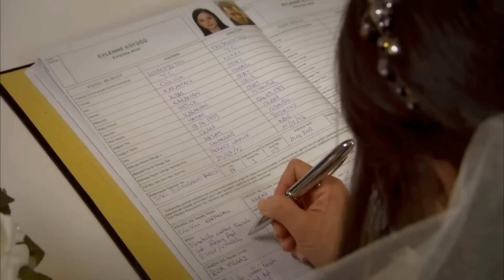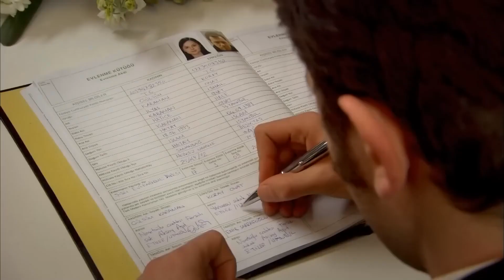Yıldırım Nikahına Ex Aşk Baskını - Adını Feriha Koydum 44. Bölüm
Hande nikahı bastı. BEN OLMADAN BU NİKAH OLUR MU?

Emir ve Feriha, Halil'in Elinde!
Feriha’yı kurtarmaya çalışan Emir, Halil’in tuzağına düşer. Emir’i iğnelerle zapt etmeye çalışan Halil’in aşıklarla ilgili şeytani planları vardır. Emir ve Feriha, Halil’in elinde birbirleri için ayakta kalmaya çalışırken kapıcı dairesinde ise sabırlar tükenmektedir. Emir’in yokluğunu fark eden Cansu’nun hezeyanlarını ne Ünal ne de Sanem ciddiye alır. Gülsüm’le yaşadıklarından sonra kendi dünyasına dalan Koray ise vicdan azabının pençesinde kıvranmaktadır. Kapıcı dairesindeki perişan bekleyiş devam ederken, Emir ve Feriha Halil’in delilikleri karşısında kendi başlarının çaresine bakmak zorundadırlar. Aşıklar çaresizce birbirlerini korumaya çalışırken dehşet evinde işler çığırından çıkmak üzeredir.

Oyuncular:
Vahide Gördüm
Hazal Kaya
Çağatay Ulusoy
Metin Çekmez
Melih Selçuk
Ceyda Ateş
Yusuf Akgün
Deniz Uğur
Ahu Sungur
Barış Kılıç
Ufuk Tan Altunkaya
Pelin Ermiş
Sedef Şahin
Feyza Civelek

YAPIM: MEDYAPIM
YÖNETMEN: BARIŞ YÖŞ
YAPIMCI: FATİH AKSOY
ÖYKÜ-SENARYO: MELİS CİVELEK, SIRMA YANIK
SANAT DANIŞMANI: Esra Ergün Kazmirci